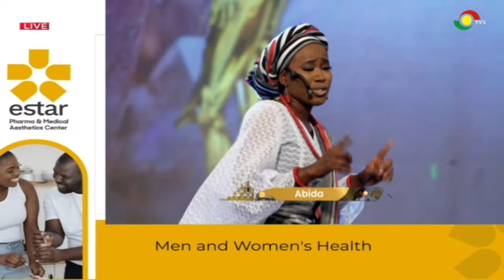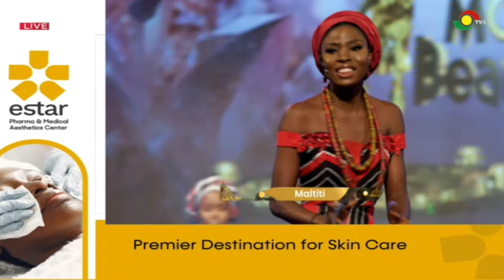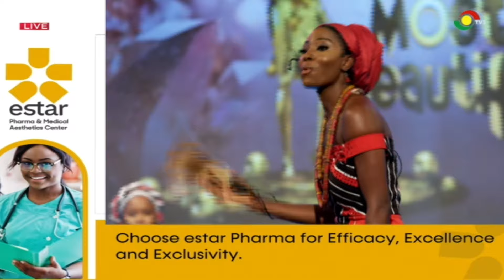GMB2024: Northern Beauty Battle: Maltiti vs Abida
Maltiti and Abida, the gorgeous representatives from the Northern Region, are set to captivate the nation in GMB2024